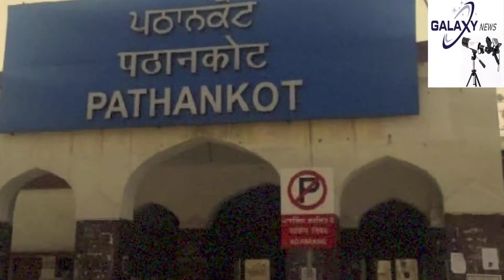Top 5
दुनिया के कई देशों ने जताई आशंका, पाकिस्तान सीमापार से कर सकता है आतंकी हमला
पठानकोट से अमृतसर-जालंधर व जम्मूतवी तक सभी स्टेशनों पर निशुल्क फ्री वाईफाई सुविधा शुरु

 भारत-पाकिस्तान के बीच परमाणु युद्ध हुआ तो मारे जाएंगे 10 करोड़ लोग: रिपोर्ट
मेक्सिको सीमा से घुसपैठ रोकने के लिए सांप, मगरमच्छ से रखवाली कराना चाहते हैं ट्रंप
कश्मीर में अब आतंकियों की खैर नहीं, जम्मू-कश्मीर पुलिस को मिलेंगे 50 ड्रोन, आसमान से रखेगी पैनी नजर